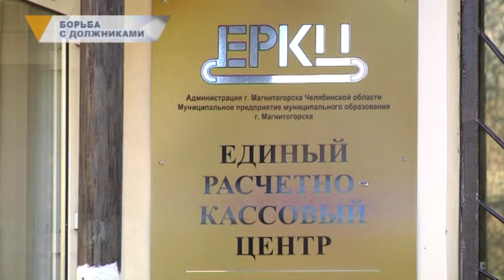БОРЬБА С ДОЛЖНИКАМИ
В Новый год без долгов. Ресурсные организации взяли на вооружение новую меру борьбы с неплательщиками. Начисленные пени автоматически спишут в случае полного погашения основной задолженности за коммунальные услуги. Подробности в - следующем сюжете